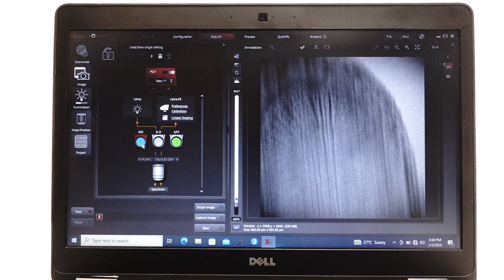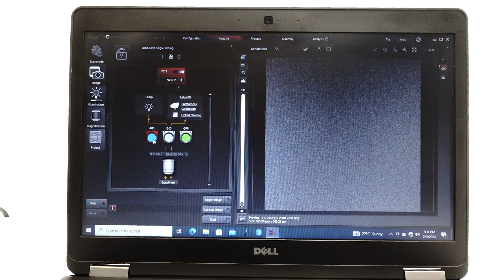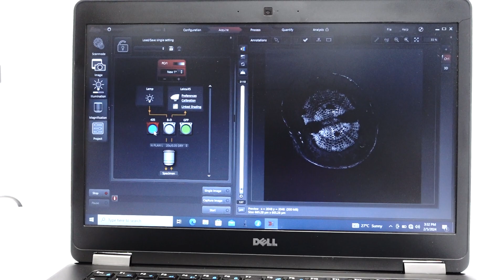Leica DM IL LED Fluo Inverted Fluorescence Phase Contrast Microscope [BOSTONIND] - 52372